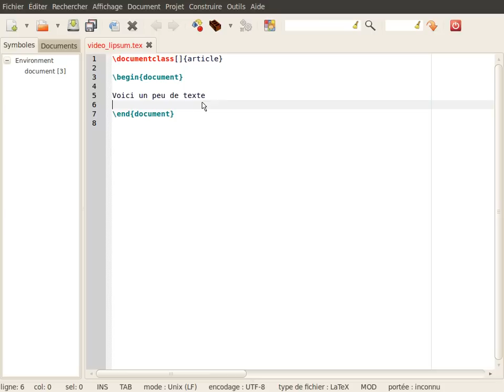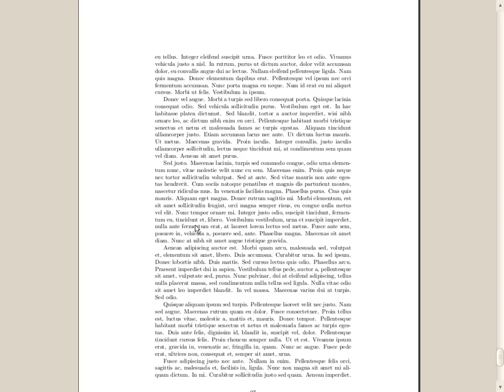1 - Diverses choses en LaTeX : Le package lipsum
Petite présentation d'un package utile parfois : le package lipsum. Celui-ci permet de générer du texte, sur plusieurs pages si besoin, afin de tester différentes mises en pages, choix de polices, ...